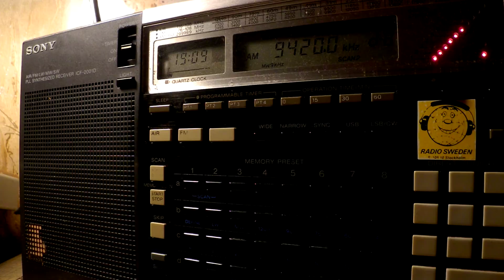17 05 2017 Voice of Greece in Greek to WeEu 1907 on 9420 Avlis tx#3